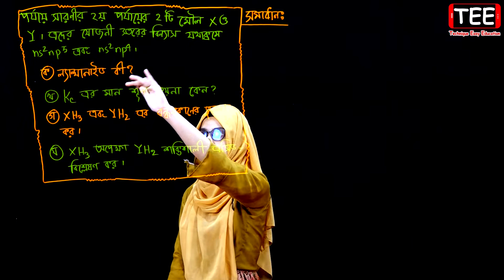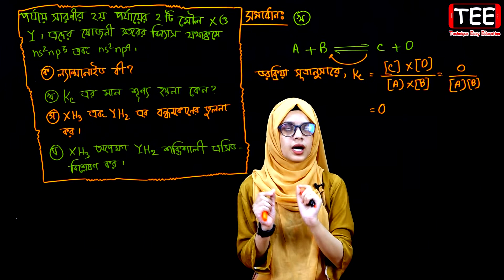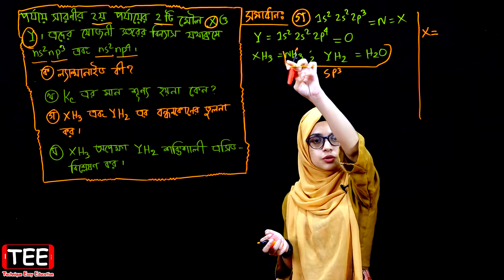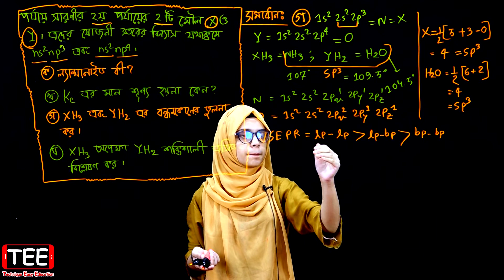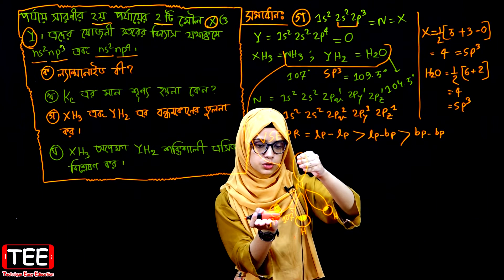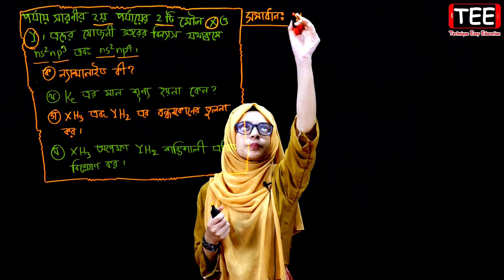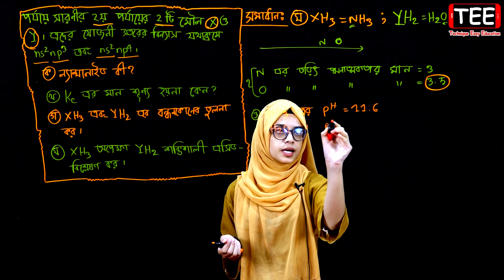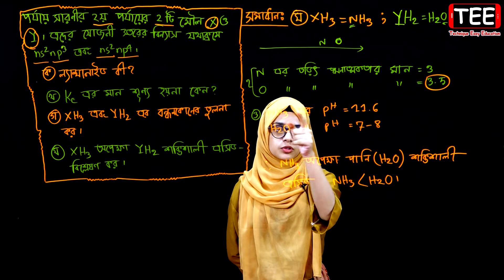চট্টগ্রাম বোর্ড ২০১৭ || অধ্যায় ৩ || এইচএসসি রসায়ন ১ম পত্র || HSC Chemistry 1st Paper Chapter 3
Chittagong Board 2019 HSC Chemistry 1st Paper Chapter 3
Class 11-12 Creative Board Question
চট্টগ্রাম বোর্ড ২০১৯ অধ্যায় ৩ মৌলের পর্যায়বৃত্ত ধর্ম ও রাসায়নিক বন্ধন
একাদশ-দ্বাদশ শ্রেণি এইচএসসি রসায়ন ১ম পত্র সৃজনশীল বোর্ড প্রশ্ন